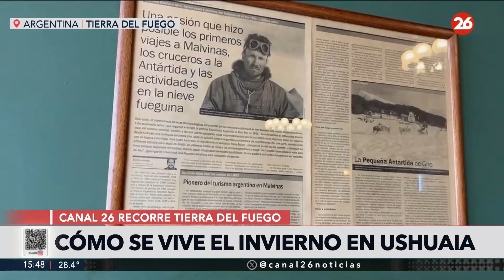ARGENTINA | ¿Cómo se vive el invierno en Ushuaia?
👉 Ushuaia, conocida como la ciudad más austral del mundo, está ubicada en la provincia argentina de Tierra del Fuego. Rodeada por montañas y el canal de Beagle, es un importante destino turístico por su impresionante paisaje natural, su acceso a la Antártida y actividades como el senderismo, el avistamiento de fauna marina y el esquí.